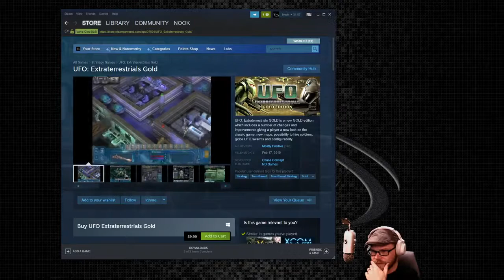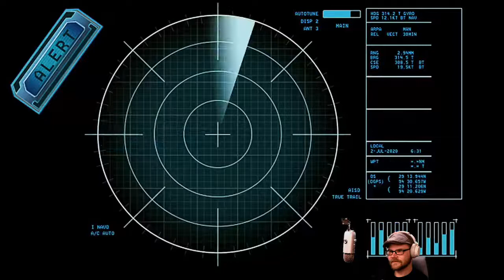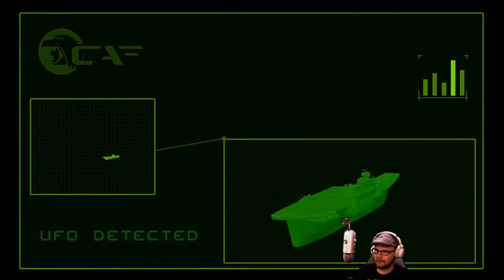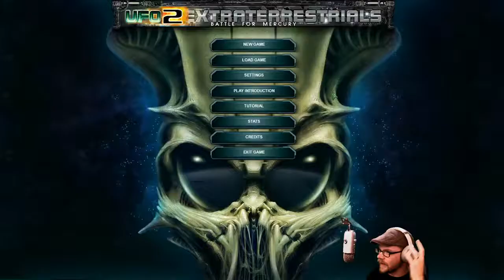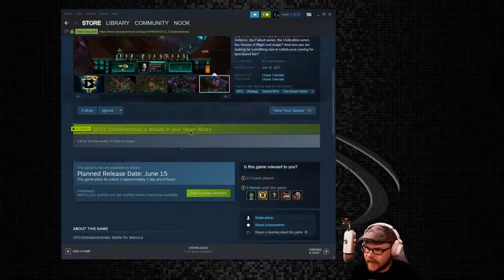UFO2 Extraterrestrials - (X-Com like Strategy Game)